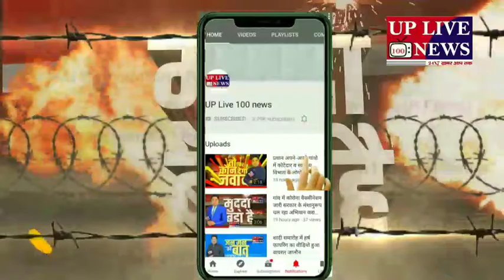15 साल से वंचित रहे सरकारी योजनाओं से ग्रामीण बहराइच